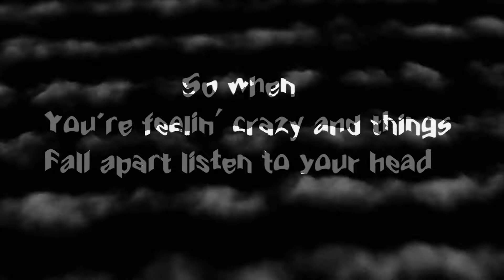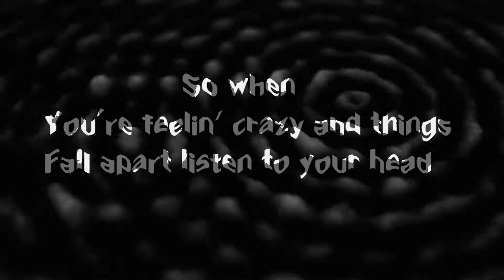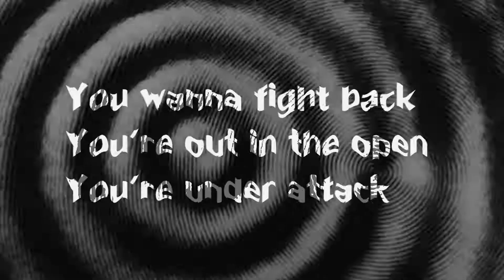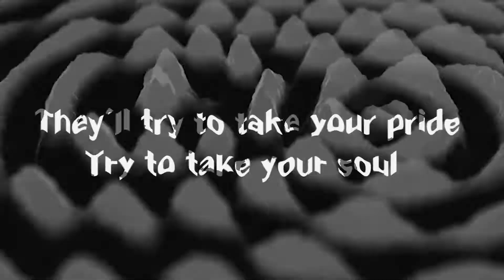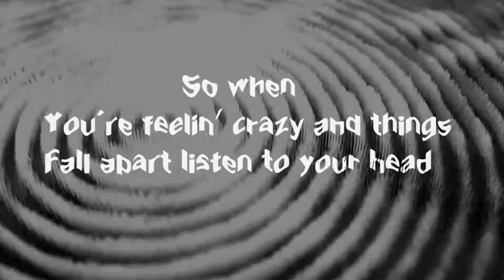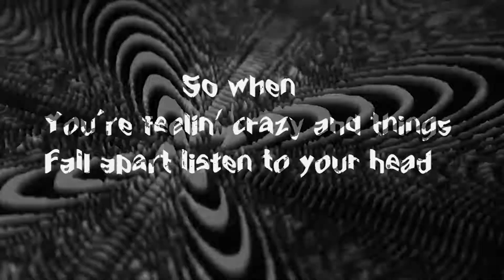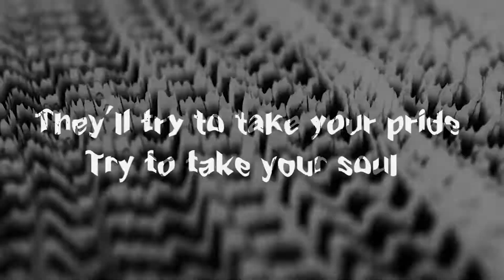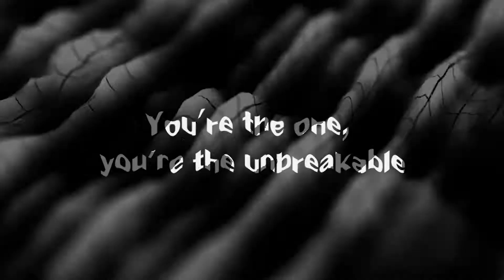Three Days Grace - Unbreakable Heart Lyrics 1080 HD 320kbs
1080 HD 320kbs